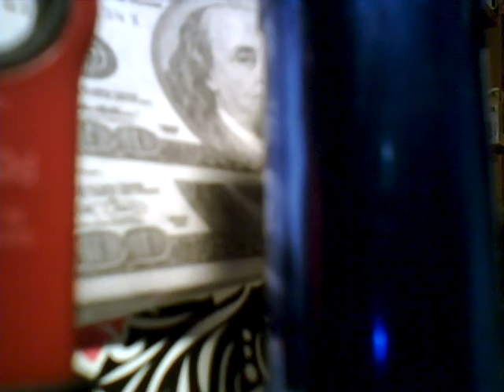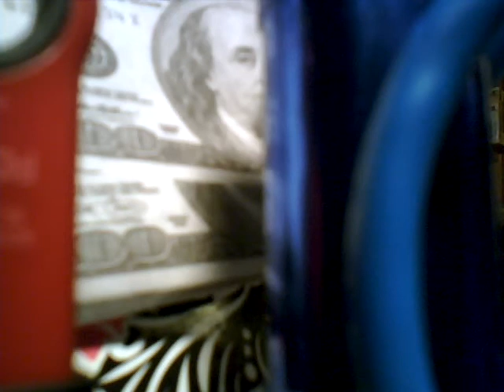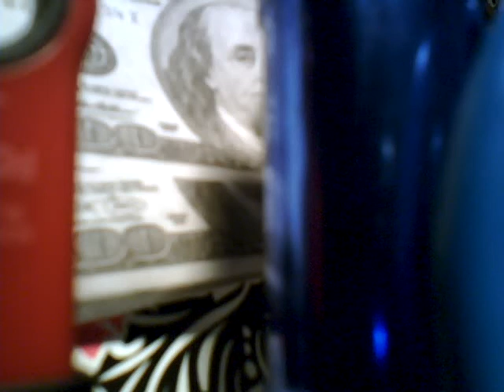fiight fire with fire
All he ever does is work and sleep
He never wants to talk

Then she leaves me at home
When he wants to rock!
He's out with his friends
Till late at night
And when I ask him
Where he's been
We're into a fight
He never wants to hold me
Or whisper that he loves me
He never wants to tell me
What he's thinking of

Fight fire with fire , ice with ice
Don't give him your love
Unless he treats you nice
UNTIL HE TREATS YOU RIGHT!

I've really got to talk
I've got to let it out
I've   got to  ,got  to
Talk to you
My johnny johnny Johnny's going out with the guys
And I'm stuck alone at home
I sit and cry
Well stop right there get a grip on yourself
If your love can't hold him
Then there's something else
Yeah, baby , you know what you've got to do
You've got to learn the secret , before you're love life is thru

It's a cold night momma
I feel so alone
I just want to come home